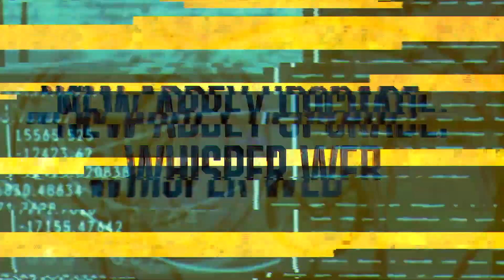Marvel's Midnight Suns Redemption Venom DLC Trailer PS5 Games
Marvel's Midnight Suns Redemption Venom